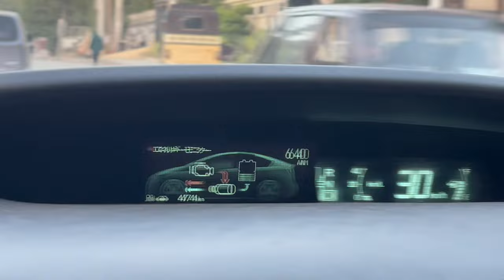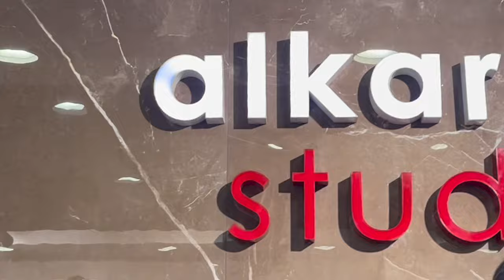Sina baji k ghar Iftaar Party🌙|| Dawat-e-Iftaar♥️😍|| kachori Recipe by Sina baji😋😋||Ramadan🌙